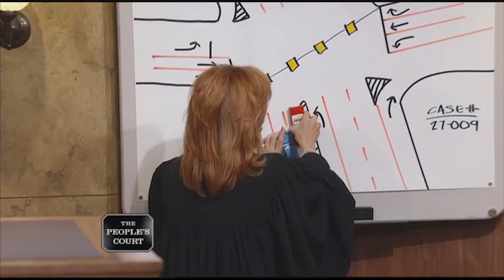Who Crashed the Car? | The People's Court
Judge Milian has a hard time figuring out who is at fault in this car collision.